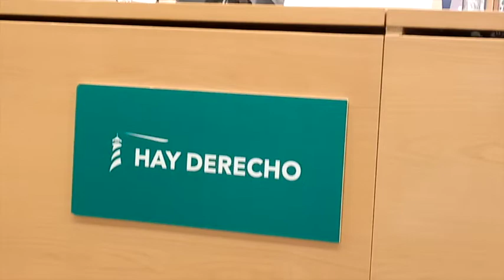Legitimacion Activa- David contra Goliat